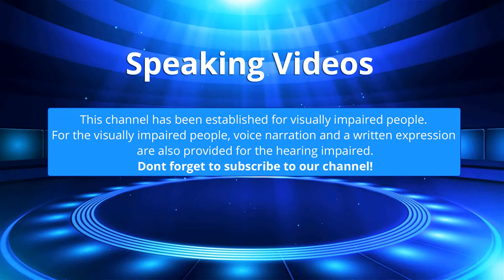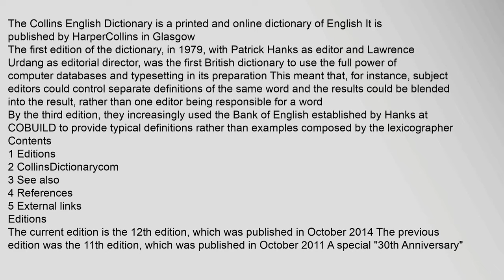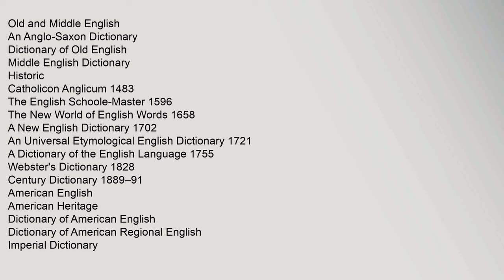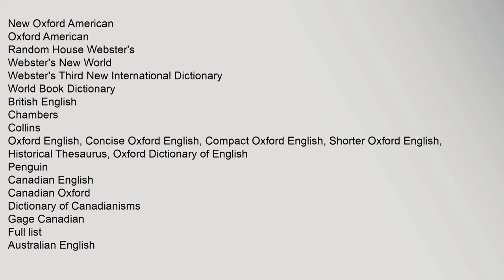Collins English Dictionary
The Collins English Dictionary is a printed and online dictionary of English It is published by HarperCollins in Glasgow1
The first edition of the dictionary, in 1979, with Patrick Hanks as editor and Lawrence Urdang as editorial director, was the first British dictionary to use the full power of computer databases and typesetting in its preparation This meant that, for instance, subject editors could control separate definitions of the same word and the results could be blended into the result, rather than one editor being responsible for a wordcitation needed
By the third edition, they increasingly used the Bank of English established by Hanks at COBUILD to provide typical definitions rather than examples composed by the lexicographer
Contents
1 Editions
2 CollinsDictionarycom
3 See also
4 References
5 External links
Editions